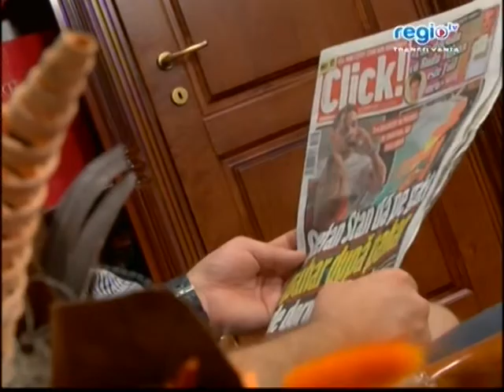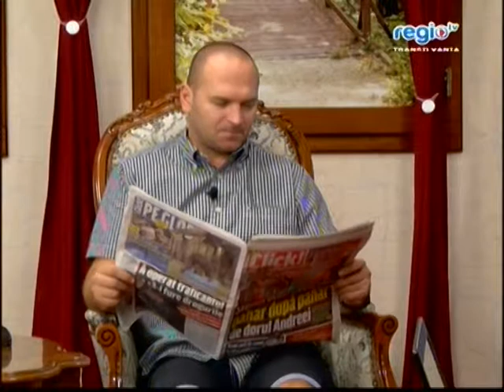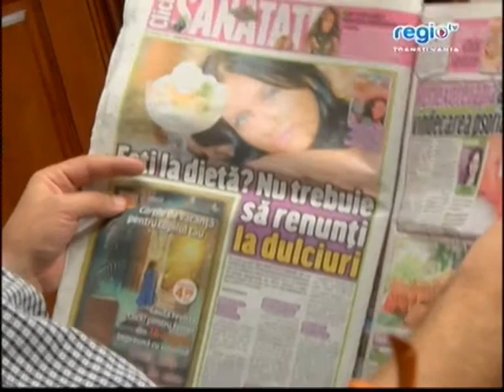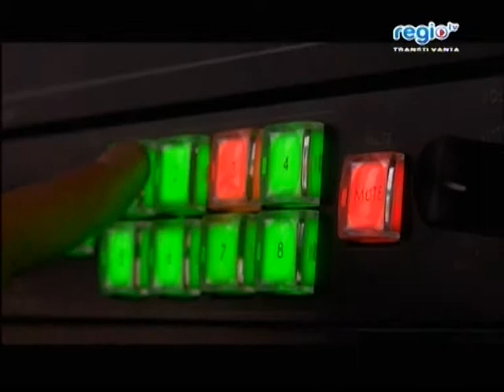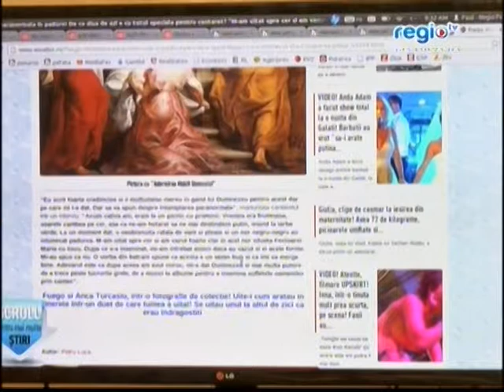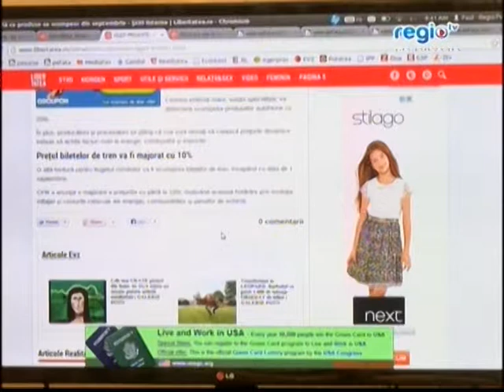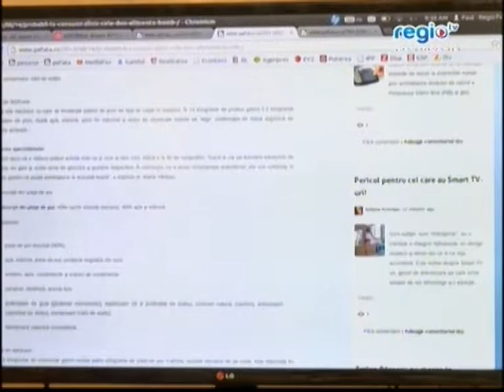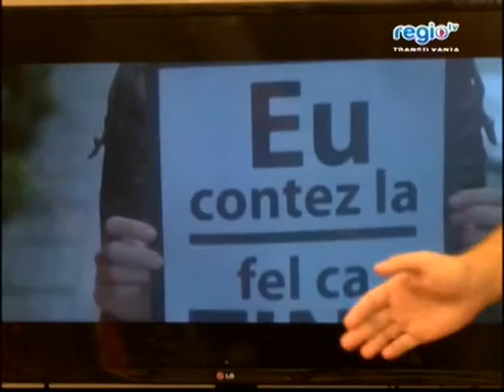Show Matinal 15 august 2013 ora 9:00